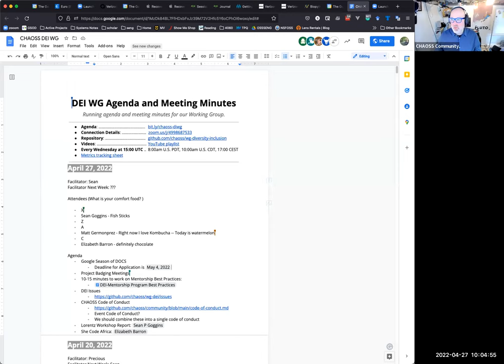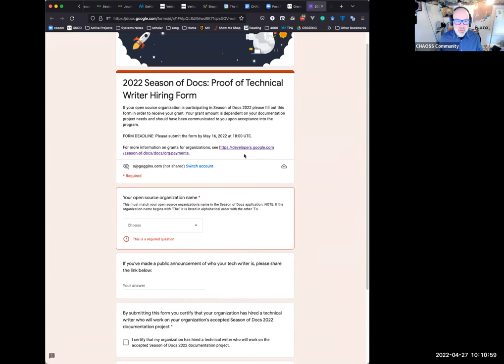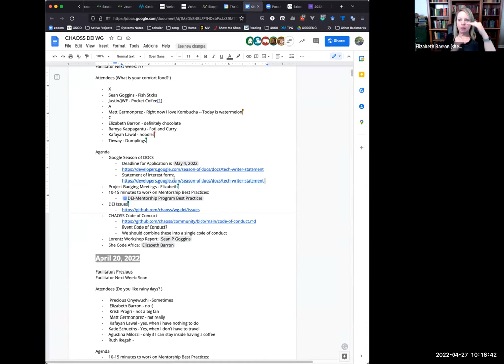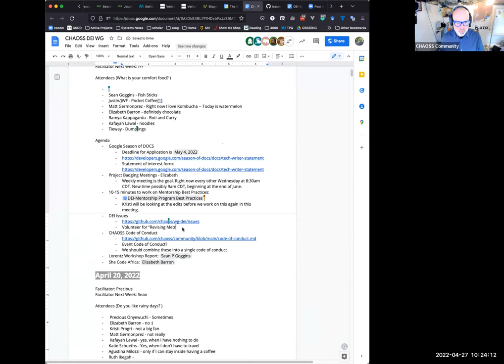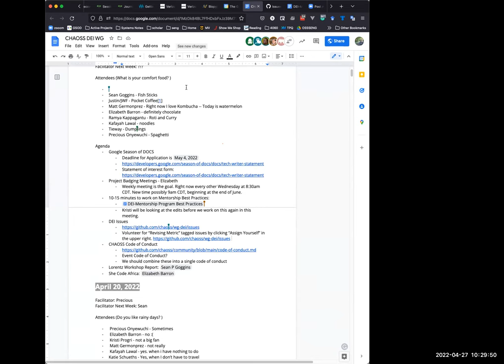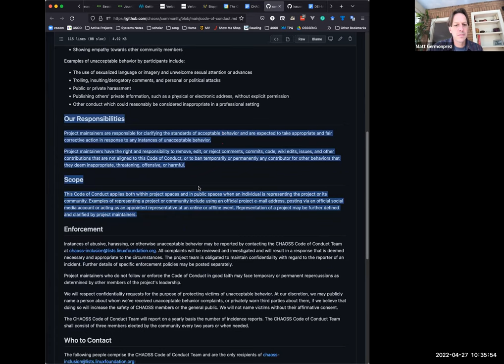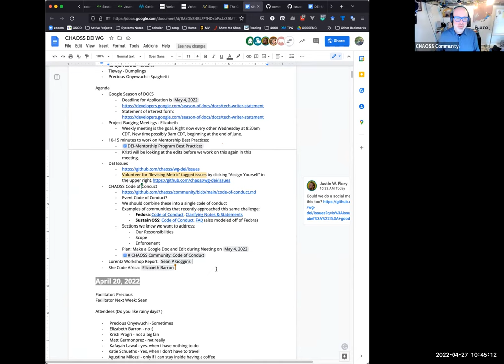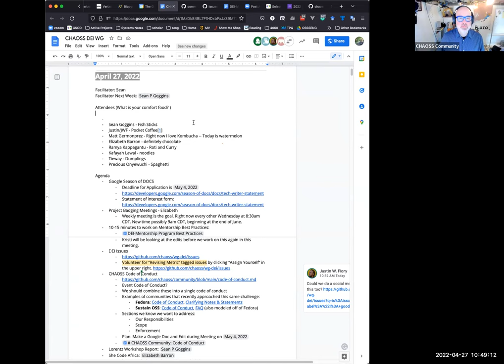CHAOSS DEI Working Group 4/27/22